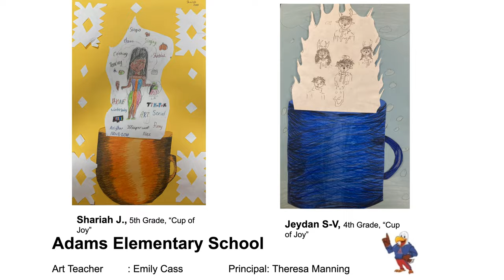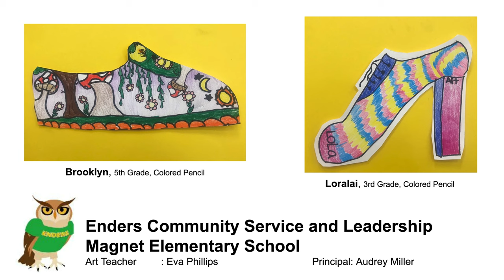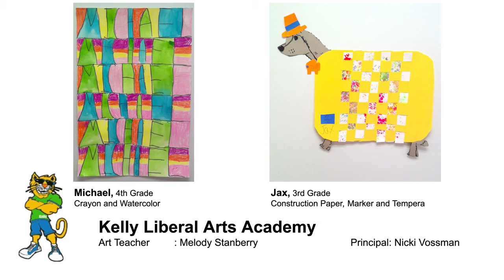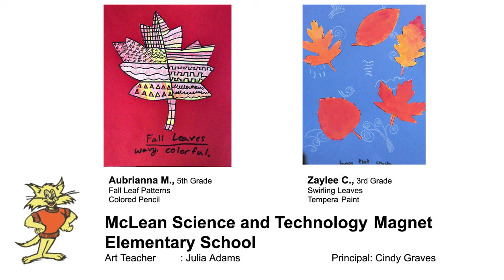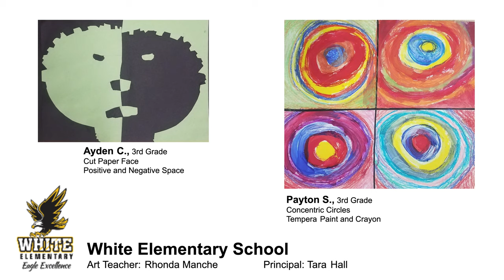WPS Elementary Virtual Art Show- First Quarter 2021